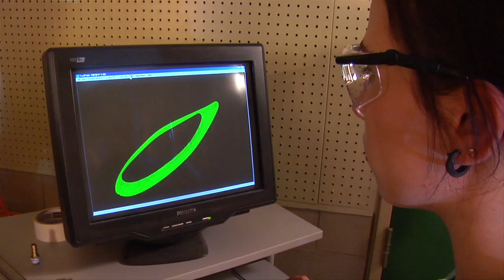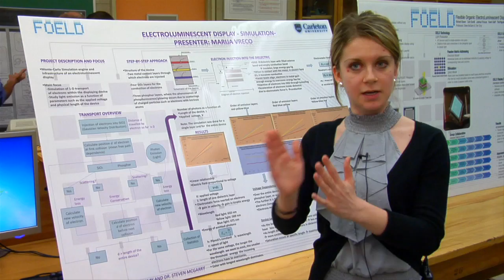WIE at Carleton University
Women in Engineering at Carleton University